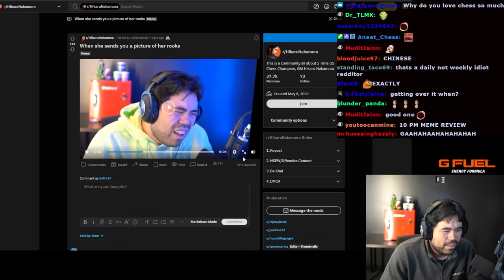The Best of Hikaru 2021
Team Hikaru presents The Best of Hikaru 2021